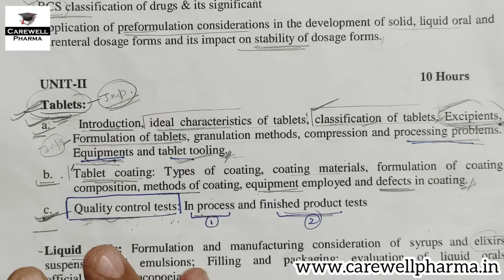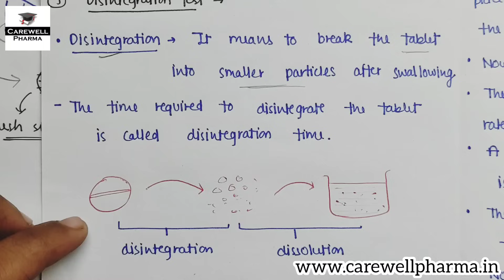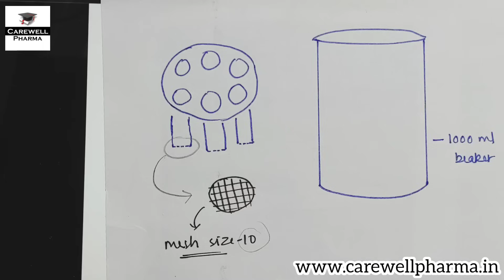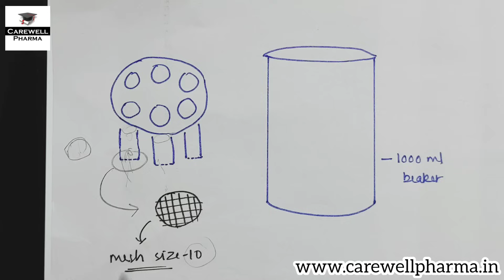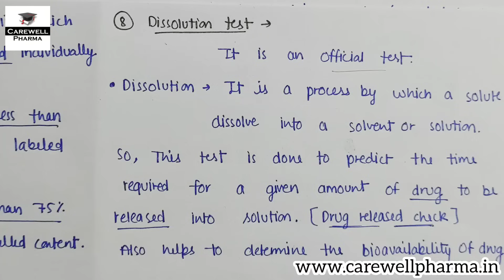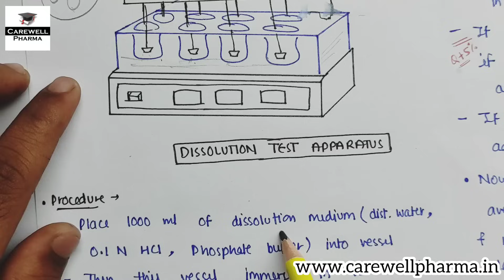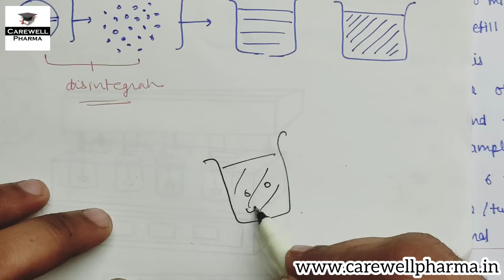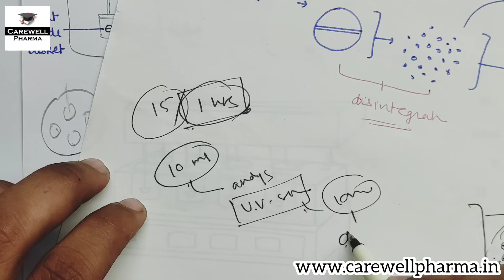Quality control test | Evaluation of Tablet | Disintegration & Dissolution test | P-6, U-2 | Tablets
quality control test for tablets,
evaluation of tablets in pharmacy,

-- Carewell Pharma --
Syllabus :-
Tablets are solid dose pharmaceutical preparation containing drug substances usually prepared with the aid of suitable pharmaceutical excipients. They may vary in size, shape, weight, hardness, thickness, disintegration, and dissolution characteristics and in other aspects, depending on their intended use and method of manufacture.

Queries -
evaluation of tablet,
tablet evaluation test,
tablet evaluation,
tablet evaluation parameters,
dissolution test for tablets,
disintegration test for tablets,
industrial pharmacy 5th semester,
tablet industrial pharmacy,
industrial pharmacy 5th semester unit 2,
tablets industrial pharmacy,
carewell pharma,
b pharm 5th sem industrial pharmacy unit 2,
5th semester b pharmacy,
dissolution test for tablets in hindi,
dissolution test for tablets procedure,
how to perform dissolution test for tablets,
disintegration test for tablets procedure,

Chapters :-

00:00  Introduction
00:59  Quality Control Test
05:25  Tablet Evaluation parameter - Classification
07:46  General Appearance
14:26  Hardness test
17:59  Friability test
22:10  Weight Variation Test
24:58  Content Uniformity test
28:10  Disintegration test
36:04  Dissolution test